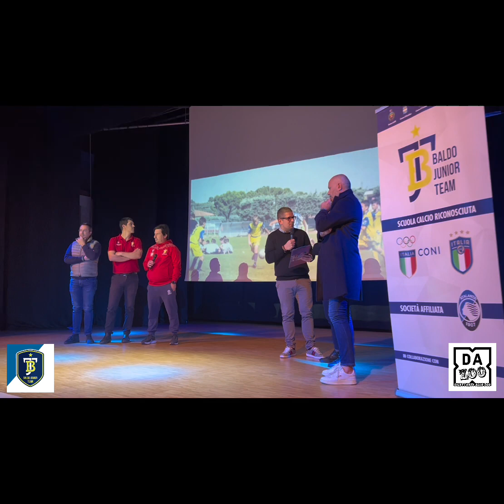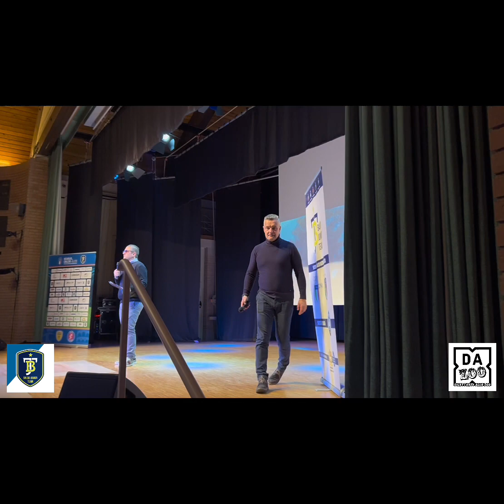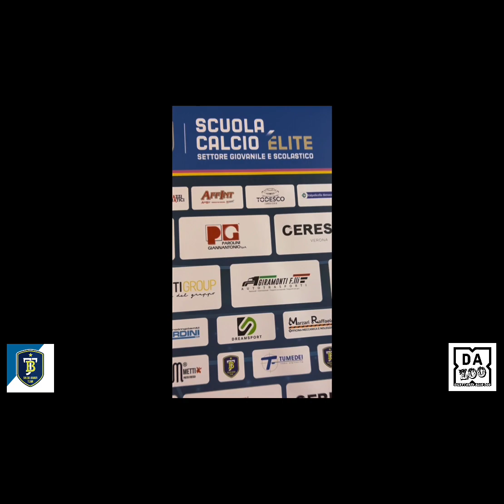Baldo Junior Team Natale 2022 - DaZoo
Gli auguri di Natale a tutti i ragazzi della @baldojuniorteam2174